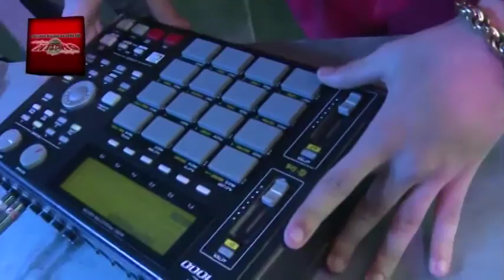Os Danados - Passinho Da Chiquinha